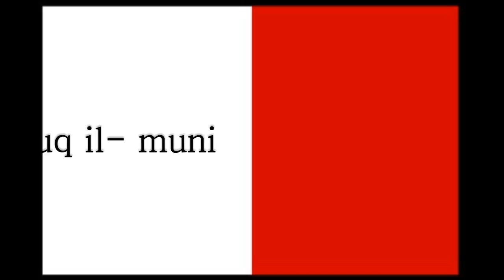cd 252 fatt fuq il muni min s kalora